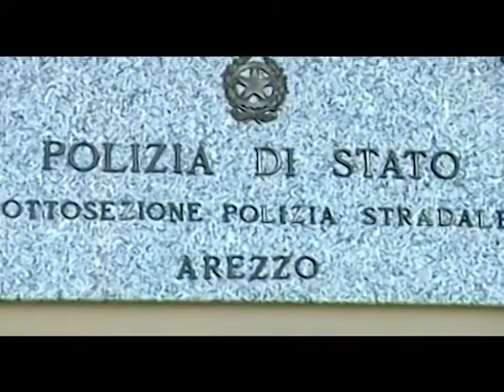Svaligiavano turisti in vacanza: banda sgominata dalla Polstrada